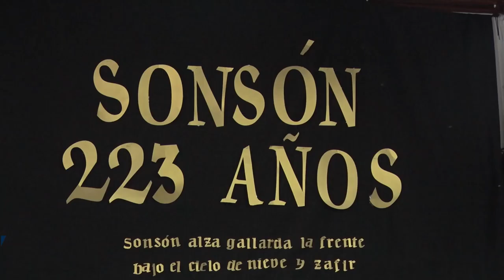CONCEJO SESIONÓ EN HOMENAJE A LOS 223 AÑOS DE SONSÓN